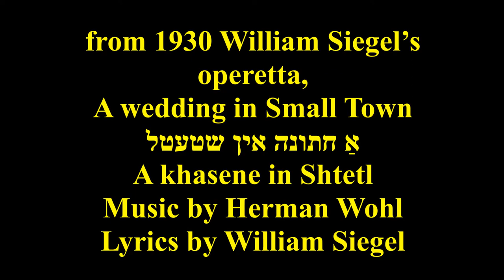PESACH BURSTEIN and LILLIAN LUX Yosele un Feygele w/transliteration & translation יוסעלע און פֿײגעלע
from 1930 William Siegel’s operetta,
A wedding in Small Town
אַ חתונה אין שטעטל
A khasene in Shtetl
Lyrics by Boris Rosenthal
Play by William Siegel
Recorded by: Makolit 12015
YIDDISH LYRICS IN YIDDISH ARE IN COMMENTS

ishekeyni meshukoys pikhu
zugt der khusn tsi der kale tsu
oy, min hashomayem
iz er mekayem
dem pusek harei at mekudeyshes li

dus zelbe vel ikh
aynzugn tsi dir
vayl ikh lib dikh
gur un a shier
oy min hashomayem
vel ikh zayn mekayem
dem harei at mekudeyshes li

yosele, di bist geboyrn gur
tsi farzisn eybik mayne yur
meygst mir heylik gloybn
glik vel ikh dir geybn
vesti dus gantse leybn zayn mit mir

feygele di bist mayn menoyrele
heylik di bist vi dus toyrele
di eyegelekh di sheyne
dus hertsele dus reyne
dus farmugt dokh keyner oyser dir

di host yoysef hatsadiks tsire
di host shimshen hagibers hagvire
du bist groys vi moyshe rabeyni
in frim vi yankev uvini

in di bist sheyn in zis vi a lyalke
di bist kheynevdik vi ester hamalke
di bist shtolts vi dvoyre shel neviyem
in frim vi miter rukhl di tsnie

in ven nukh der khipe zikh keseyder
kishn zikh in libn zikh in dem kheyder
oy, vi fayn es vet zayn
ale veln indz mekane zayn

vayl
vayl yosele in feygele
zey libn zikh vi shloyme mit shulamis
vayl yosele mit feygele
a brukhe zenen zey far tates, mames

oy, vi a beymele vus blit
oy, vi a kesele vus zidt
oy, vi a fayerl vus glit
mir far dayn eygele

oy, vi a vintele vus kilt
oy, vi an arfele vus shpilt
oy, vi a hertsele vus filt
oy, far yosele in feygele

T
RANSLATION
by ARYE MENACHEM
Joseph and Faye

Let him bestow his kisses on me,
Says the bridegroom to his bride to be.
And from heaven above
Is fated his love,
And he says, you are consecrated to me.

The same I will too
Say this to you,
‘Cause I love you deeply and true,
I will then be fated,
To say, you’re consecrated to me.

Dear Joe, you were born to be,
To make my life happy, carefree.
You can trust in me,
Happy you will be,
Whole life together you’ll be with me.

Dear Faye, you ‘re a treat for me to look.
Sacred to me like our Holly Book.
Your eyes shine with sweet allure.
Your heart is so kind and pure.
Nothing can be better when you’re with me.

You’ve got good looks of Joseph, the devout.
You’ve got Samson’s valor without doubt.
You are great like our great teacher, Moses,
And pious like Jacob had taught us.

And your beauty is so disarming.
And like Queen Esther you’re so charming.
You’re proud as Deborah, no other.
You’re pious as Rachel, our mother.

And when after wedding as it should be
Kissing and gently loving we would be,
Just you wait, it’ll be great.
Everyone will envy our fate:

‘Cause Joseph here and his bride Faye,
Like Solomon, Shulamite they need no others.
They are blessing for their fathers, mothers.

Just like the flower that blooms,
Just like a tea kettle with its fumes,
Just like a thunderstorm that booms,
They’re here to stay.

Just like a wind that cools our days.
Just like a harp that sweetly plays,
Just like a heart that gently prays,
For Joseph and his dear Faye.